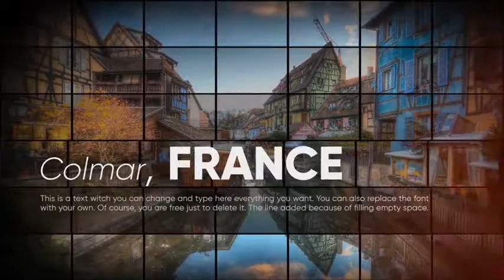Mosaic Slideshow | After Effects project | Videohive template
Let me present to you my new project “Mosaic Slideshow”. You can use this template to make beautiful slideshow, showcases, intro, promo, and etc. As always, the item includes video tutorials that even a novice will understand how to set up the project. Enjoy!
Features
16 Video/photo placeholders + Intro
17 Text placeholders
Video tutorial
Full HD resolution
No need additional plugins